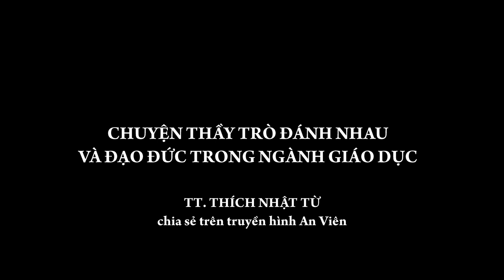Chuyện thầy trò đánh nhau và đạo đức trong ngành giáo dục - TT. Thích Nhật Từ